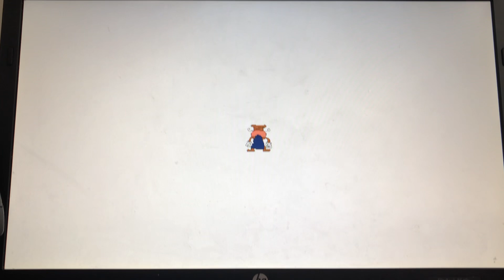Pizza Tower - Golf P Rank as Noise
I was using the Noise Debug thing for this video sooo yea but anyways P Rank wooooo